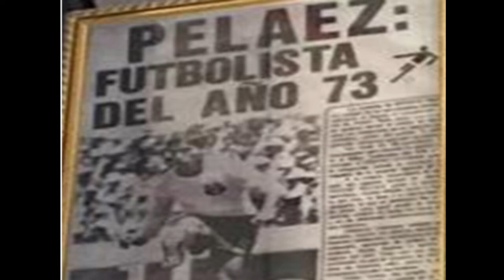Glorias de Barcelona Sporting Club comentan sobre el Clásico del Astillero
Luis Gómez, Carlos Yánez y Víctor Pelaez  dialogaron con nuestros reportero sobre lo que será el Clásico del Astillero.